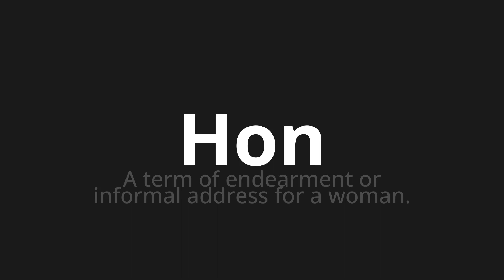How to pronounce Hon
Master the Pronunciation of 'Hon' - which means : A term of endearment or informal address for a woman. 📝 with @PPrononciation 🎓🗣️ - [Your Guide to English]

Learn to pronounce 'Hon' perfectly in English with our easy and engaging tutorial by @PPrononciation! 📖📽️ In this comprehensive video, we provide you with native speaker examples 🗣️👂 and phonetic breakdowns 🎵 to ensure you get the pronunciation just right.

How to say Hon in English